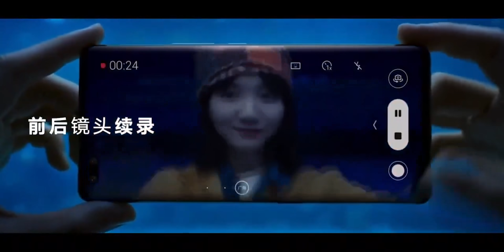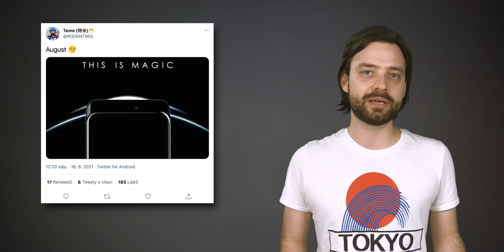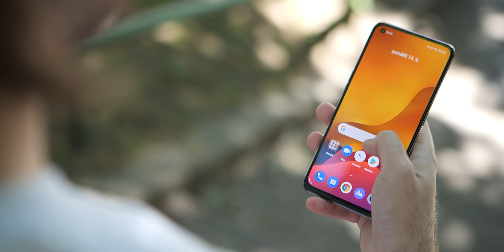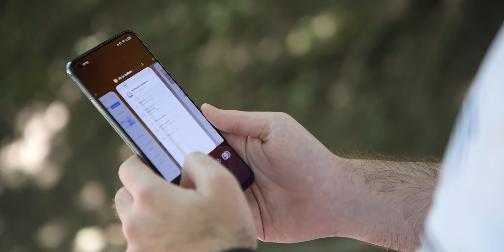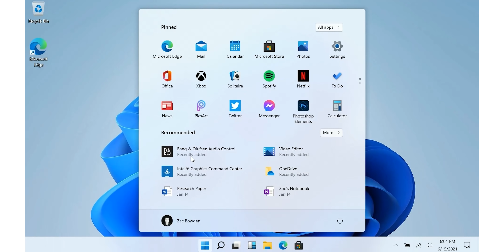Z OnePlus je Oppo, Honory 50 vs Motorola, LG prodává iPhony a Realme GT | Techweek #116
🛒 Více se o ZenBooku Pro Duo 15 (UX582) dozvíte případně zde🛒

00:00 - Úvod

01:06 - Představení řady Honor 50

04:27 - Telefony Motorola Edge 2 vyzvou Honor

06:02 - Honor Magic 3 již brzy

06:17 - Nový Razr letos nebude

06:41 - Modely Galaxy S22 se zmenší

08:04 - Xiaomi chce více naslouchat uživatelům

08:47 - Oppo pohlcuje větší část OnePlus

10:22 - Oppo míří konečně do Čech

12:19 - Realme X9 Pro vypadá skvěle

11:37 - Realme GT vyráží proti Xiaomi a Motorole

12:20 - Leica udělala telefon za 44 tisíc koru

13:49 - LG chce prodávat iPhony

14:58 - Únik Windows 11

15:42 - Mini lednice Xbox ještě letos